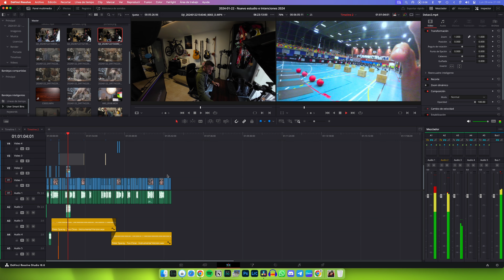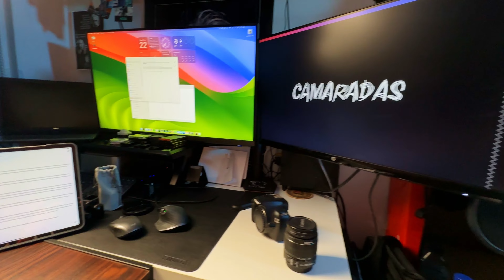¡Mi NUEVO ESTUDIO! ⚡ Proyectos 2024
Empezamos 2024 con nuevas ideas y ganas de seguir aprendiendo. Así que no hay mejor manera de hacerlo que poniendo en práctica el consejo que escuché el otro día: 'Nadie lo va a dar por ti'.

Las luces que te menciono en el video y que serán clave para este año son estas:
👉 SMALLRIG RC 220B 220W
👉 ZHIYUN M40

👉 Sony 16-35mm f2.8 GM Objetivo
👉 Sony ECM-B10 Microfono